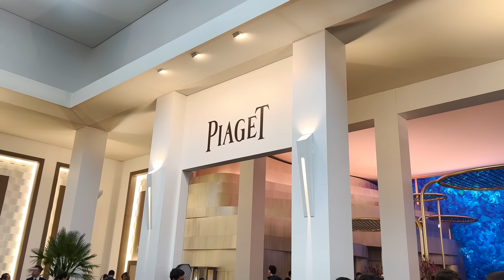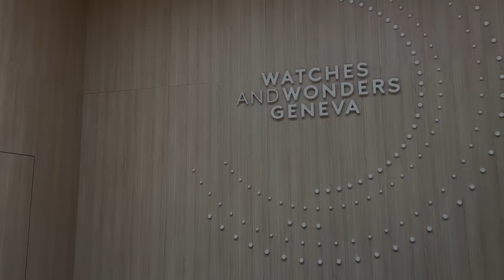Episode 4 : un finish époustouflant pour notre dernier jour au salon Watches and Wonders à Genève.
ORIS - PIAGET - TRILOBE - REBELLION - LAURENT FERRIER mais aussi des intervenants qui parlent d'autres maisons !

Pensez à me suivre sur instagram @franksansc_official pour avoir des news en avant-première :

LES AUTRES EPISODES DU SALON WATCHES AND WONDERS 2023

Quatrième et dernier jour pour nous et encore des montres incroyables à découvrir dans les allées du salon Watches and Wonders 2023.
On n'a pas pu évidemment voir toutes les marques qui exposaient en 4 jours, il a fallu faire de choix, mais bon, c'est la vie. Rendez-vous l'année prochaine pour la nouvelle édition et sinon rendez-vous début septembre pour quelques surprises dénichées au Geneva Days avec une interview exclusive déjà programmée... Restez connectés.

A la cam : Stephane
Au montage : Vagram